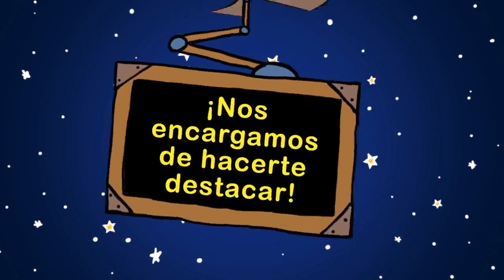tu Curriculum Profesional - CVPRO